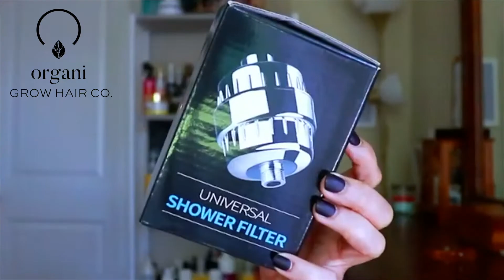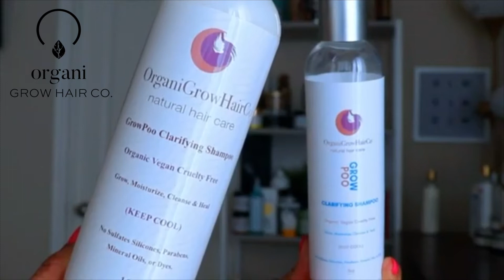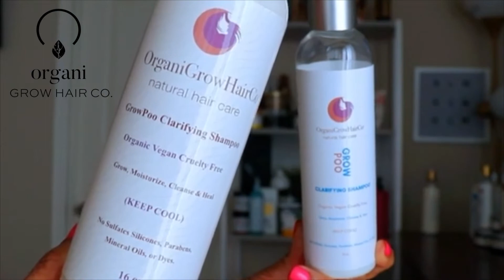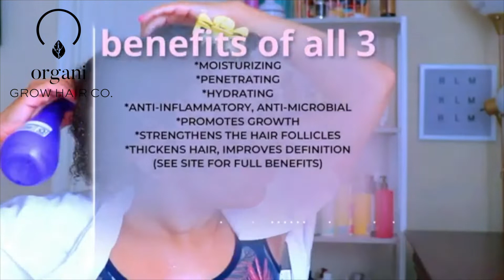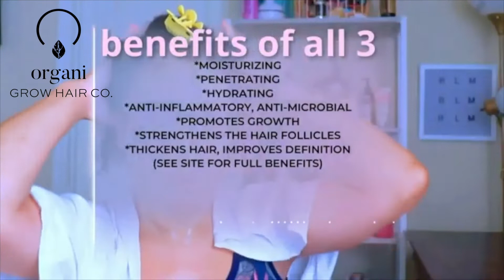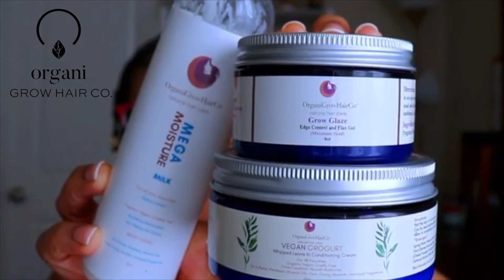ORGANIGROWHAIRCO CUSTOMER REVIEW AND TUTORIAL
OrganiGrower @_justjenene reviews some of her favorite products from OrganiGrowHairCo as well as demonstrates a FULL wash day using OrganiGrowHairCo products. See testimony below.

"THIS COMPANY IS THE TRUTH! Products are BOMB! My hair loves every single product for my low porosity hair. Check out the video and check them out as well."

Song By: @SongWriterKayCola - Hope